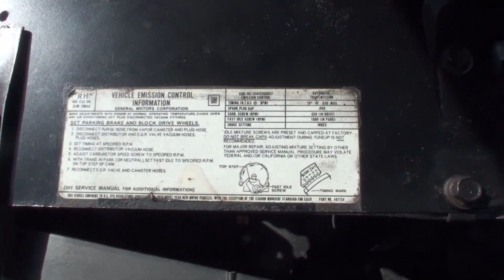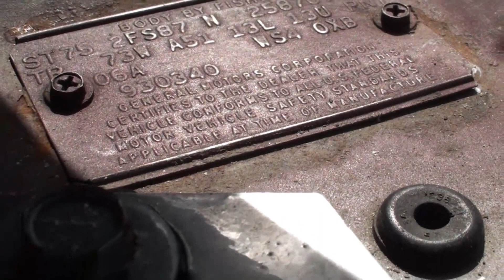1975 Trans Am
Trans Am,1975 All original from the carb to the rearend. All matching Numbers.